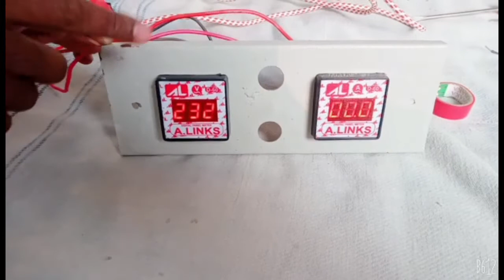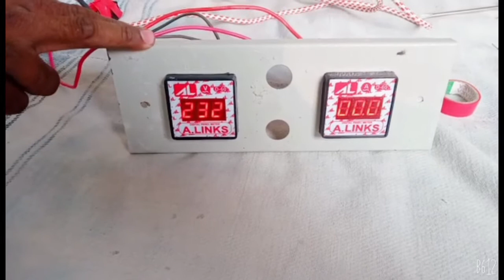How to make digital electric ampere and voltmeter use used